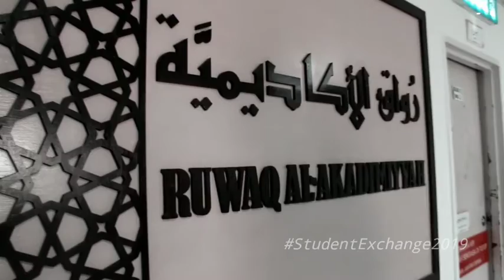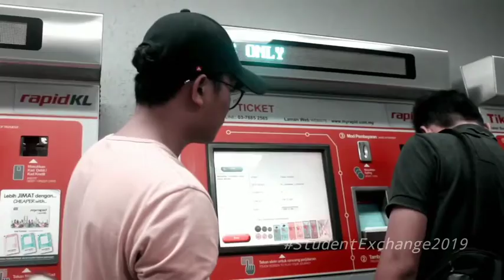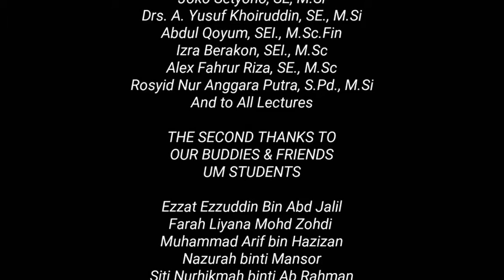Inbound Student Exchange 2019: University Malaya and IIUM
You might be wondering how it feels to be an exchange student, so I decided to make a video about a day as an exchange student at University Malaya and International Islamic University Malaysia! The campus life, class, professor, events, etc”. I hope you enjoy this video today...!!!